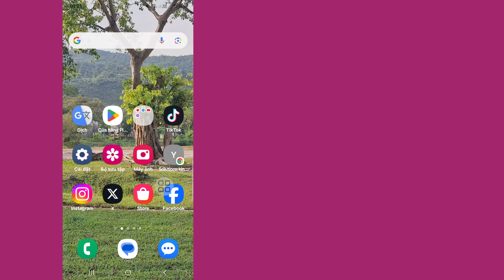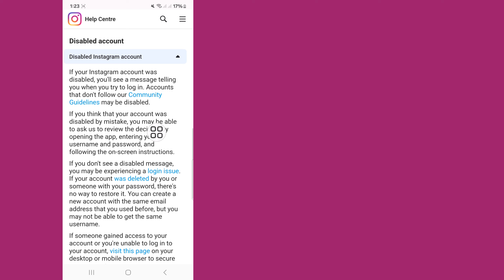Cách khôi phục tài khoản Instagram bị vô hiệu hóa | Phương pháp mới 2024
Solutions King.

Trong video này, tôi sẽ chỉ cho bạn cách khôi phục tài khoản Instagram bị vô hiệu hóa. video này một cách cẩn thận và đừng bỏ qua video này nếu bạn bỏ qua video này thì bạn sẽ hiểu rất rõ Cách khắc phục sự cố đổi tên Facebook Vui lòng thử lại sau (2024) vì vậy nếu có bất kỳ vấn đề nào, bạn có thể hỏi tôi và bình luận bên dưới, tôi sẽ cố gắng giải quyết vấn đề của bạn nếu bạn thích video này thì hãy nhấn thích và đăng ký kênh của tôi, cảm ơn bạn. 🙏